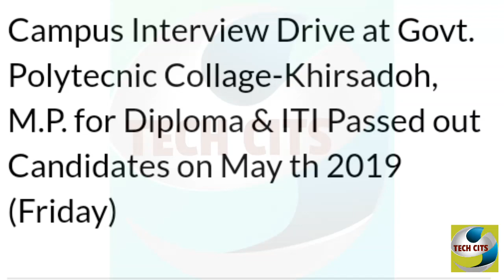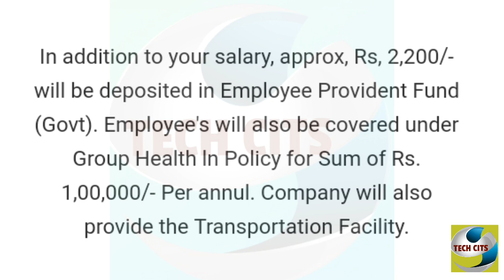ITI DIPLOMA CAMPUS PLACEMENT DRIVE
ITI DIPLOMA CAMPUS PLACEMENT DRIV